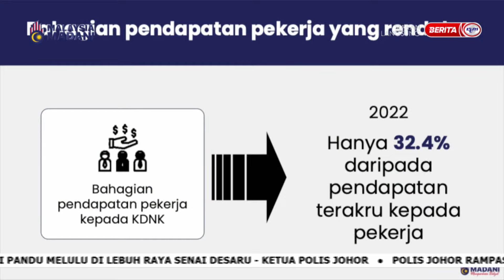1 OGOS 2023 – SPM - EKONOMI MADANI